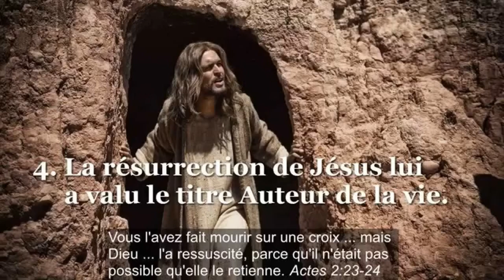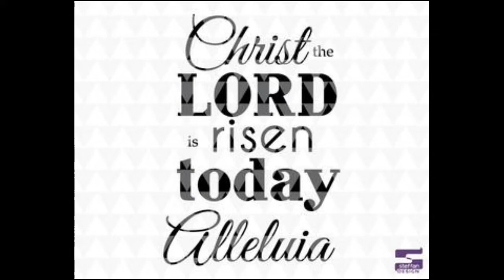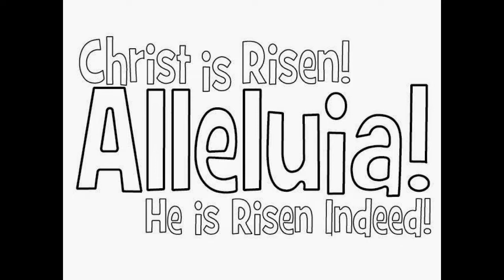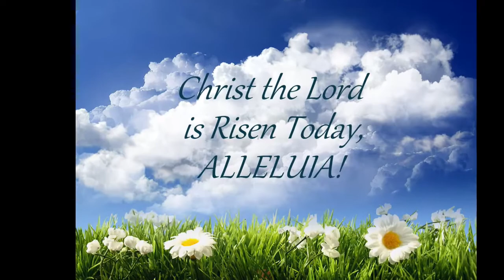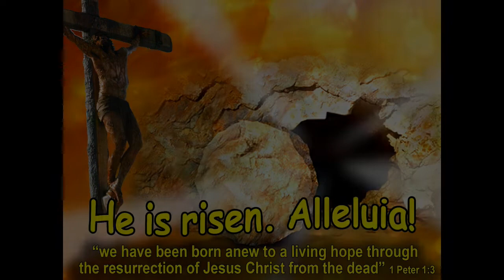NAZUTSE No1 By Thomas BICAMUMPAKA(Rwanda Catholic gospel song)